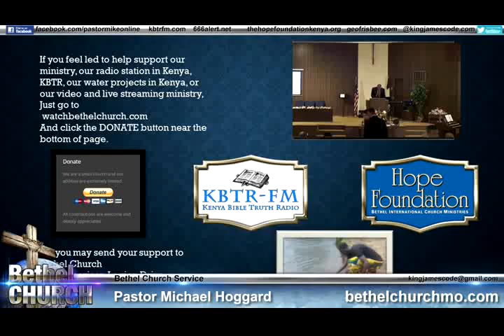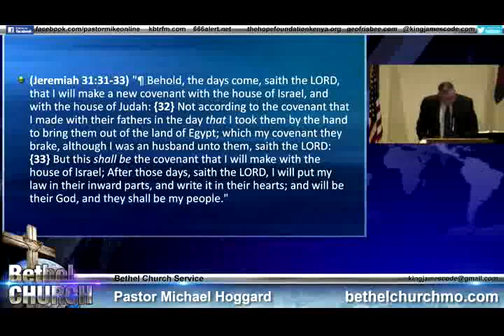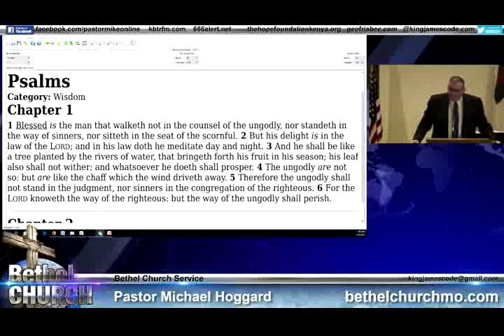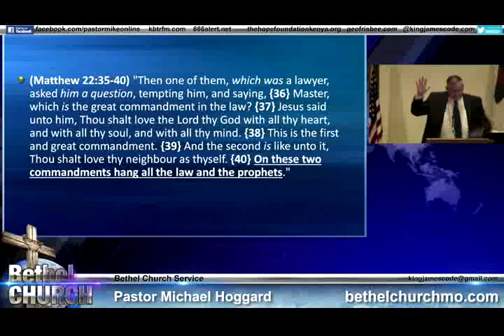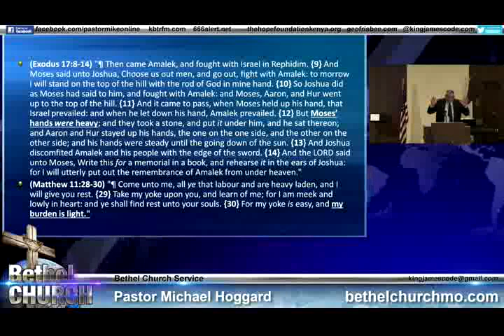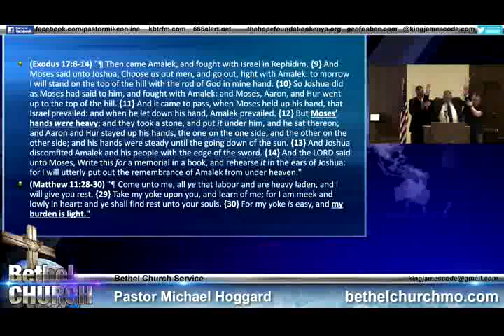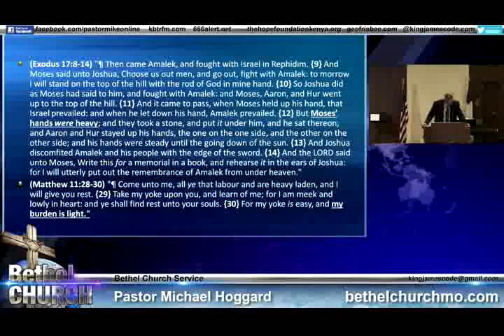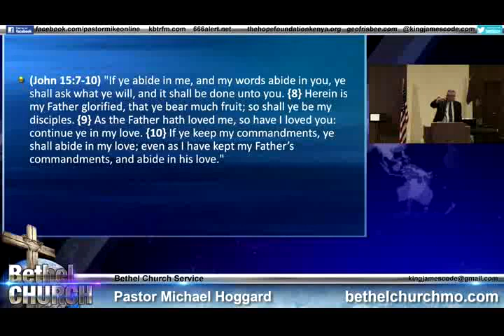Sunday Morning 6-9-19 - Mike Hoggard